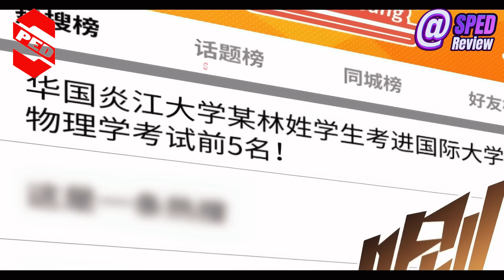Ta Sở Hữu Hệ Thống Bung Tiền Bao Gái Để Tăng Cấp Phần 116 | SPED Review Truyện Tranh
Review truyện tranh: Bỏ Làm Simp Chúa Ta Có Trong Tay Cả Tỉ Thần Hào chương chap tập 126